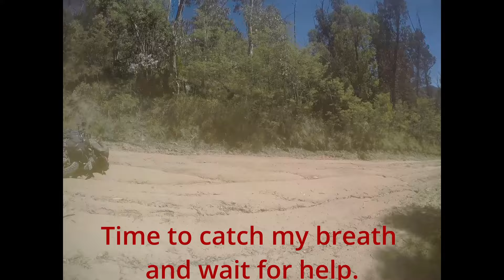Africa Twin Hill Climb High country Feb 2024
My first really big trip on the big twin into the High Country on a 4 day adventure ride with 15 guys I had never met.. ended up being an epic trip packed with drama.
This is just a small part of the journey